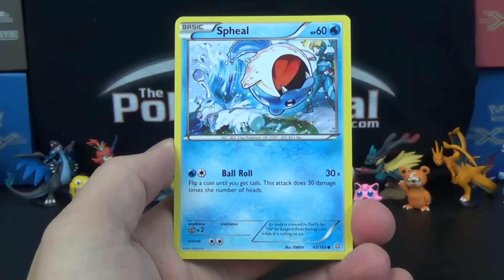Pokemon Pack Daily XY Primal Clash Booster Opening Day 95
In today's Pokemon Pack Daily we're opening a booster pack of XY Primal Clash! Don't know what Pokemon Pack Daily is? Then watch Day 1 which has a longer intro with full explanation